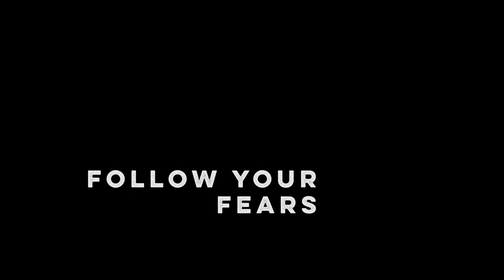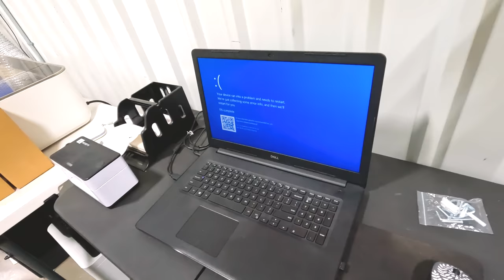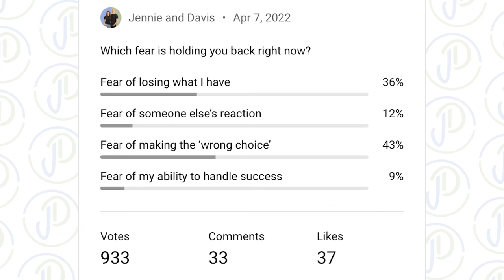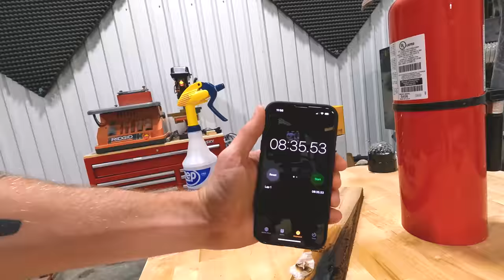we (almost) burned down the shop! 😰🔥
This video is about how Davis almost burned the shop down with a branding iron for our woodworking business. We use the branding iron to mark our work and cutting boards and charcuterie boards and we accidentally left it on. We also get a lesson in using systems to prevent workplace accidents with a branding iron. Davis ends up using a disco ball light to keep from burning the shop down.

Fan Mail:
Jennie & Davis
8524 Hwy 6 N
Box 533
Houston, TX